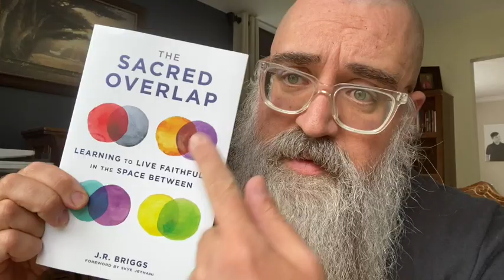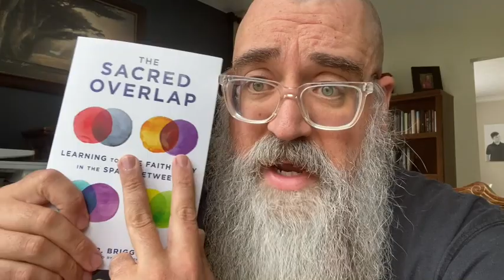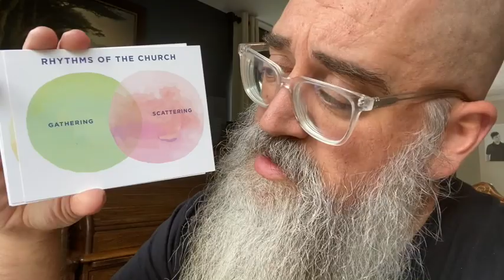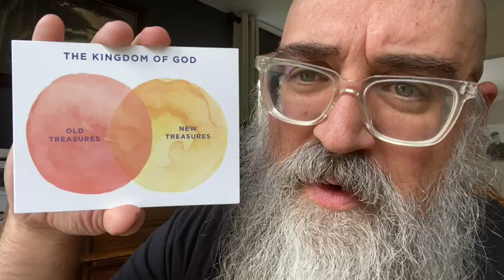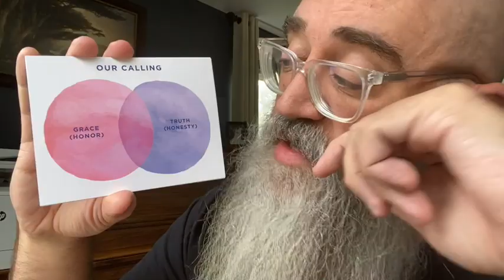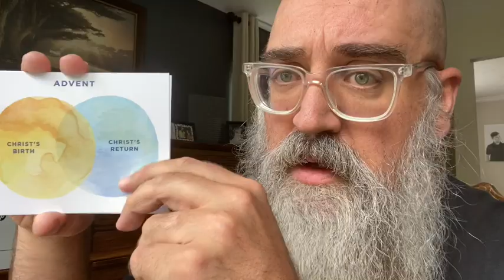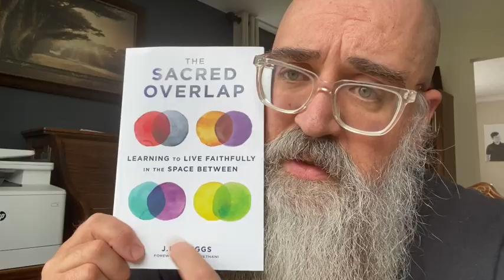THOUGHT OF THE DAY: Sacred Overlap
This video is about the new book I just got in the mail titled "The Sacred Overlap" by my friend, J.R. Briggs.